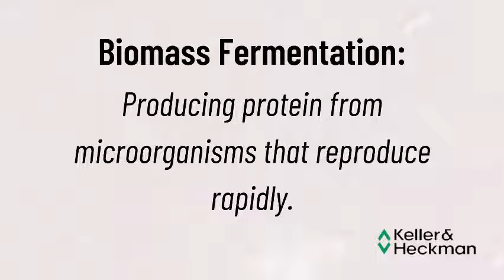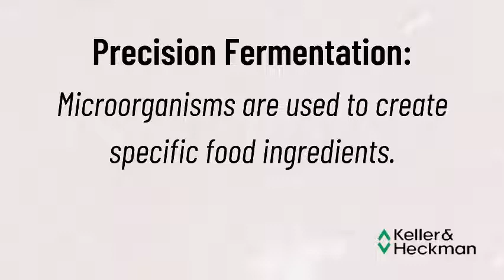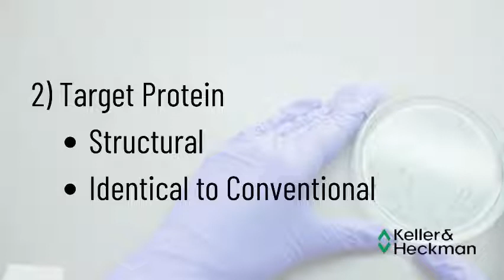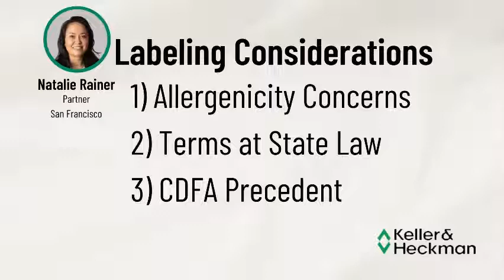Keller and Heckman LLP: Fermentation-Based Proteins 7/17/21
In this episode Keller and Heckman LLP joins to discuss the safety and labeling considerations of fermentation-based proteins.

Make sure to reach out to them at KHLaw.com and sign up for their October seminar on food packaging.